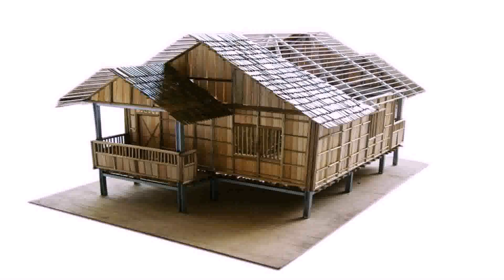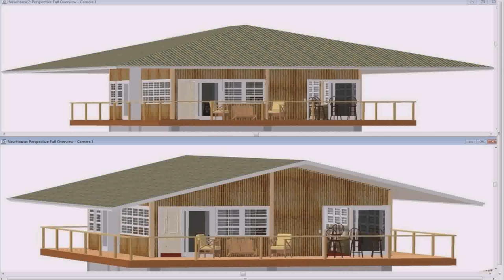How Much To Build A Bamboo House In Philippines - Gif Maker DaddyGif.com (see description)